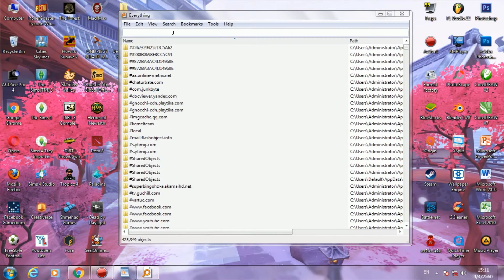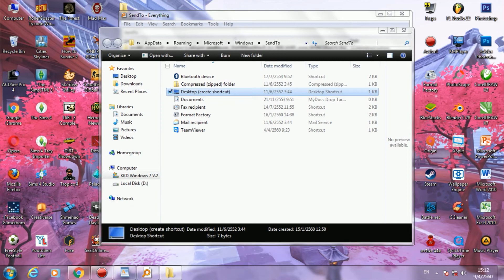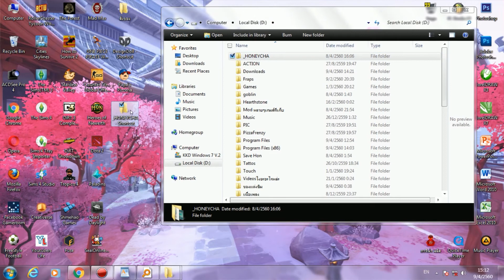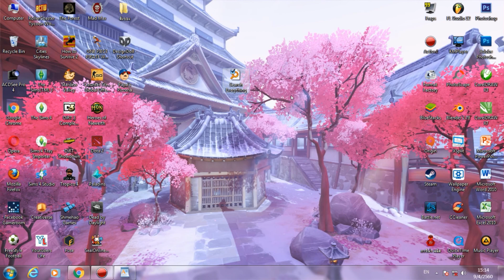Send to desktop หายแก้ง่ายๆด้วยโปรแกรม Everything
เมื่อ Send to desktop หายไปทำยังไงให้มันกลับมา หาข้อมูลเองงูๆปลาๆนะคะ ทำ/พูดอะไรผิดตรงไหนขออภัย ณ ที่นี้ด้วยค่ะ ^^

ขั้นตอนการแก้ไขอย่างละเอียด
1.โหลดโปรแกรม Everything ที่นี่นะคะ
2.เปิดโปรแกรม Everything แล้วพิมคำว่า SendTo (ตัวเล็กตัวใหญ่ได้หมด)
3.เข้าไปหาไฟล์ Desktop (create shortcut) แล้ว Copyไว้
4.จากนั้นไปที่ปุ่มสตาร์ทแล้วพิมคำว่า shell:sendto ในช่องสตาร์ทเสิต
5.วางไฟล์ Desktop (create shortcut) ที่Copyไว้เป็นอันเสร็จเรียบร้อย
(**หรือจะทำวิธีแบบท้ายคลิปโดยใช้ Everythingอย่างเดียวก็ได้นะคะง่ายกว่า  ปล.วิธีหลังเหมาะสำหรับคนที่ยังไม่มี folder Sendtoเยอะๆเลอะเทอะๆค่ะ 555)